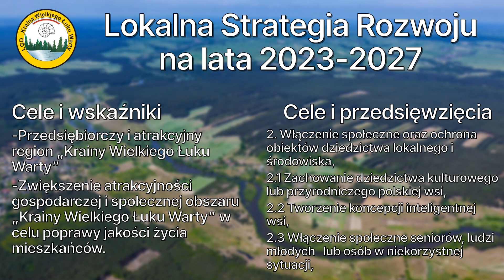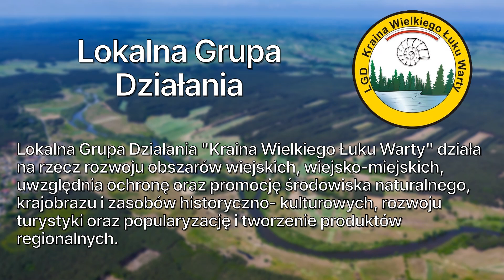Prezentacja Gmina Pątnów i LGD "Kraina Wielkiego Łuku Warty"